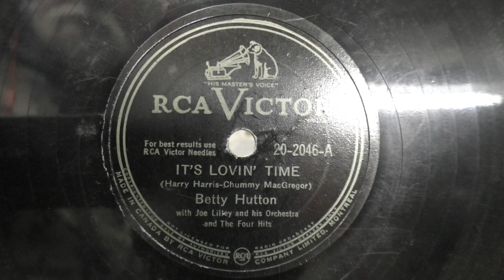Betty Hutton: It's lovin' time. (1946).